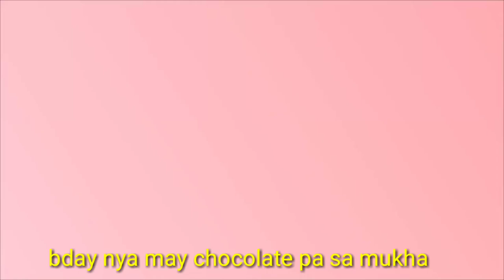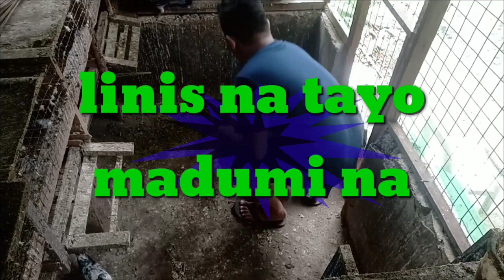Kalapati nag linis ng loft at nag vlog ang anak ko pinakita mga pang south at pang ndr 2019